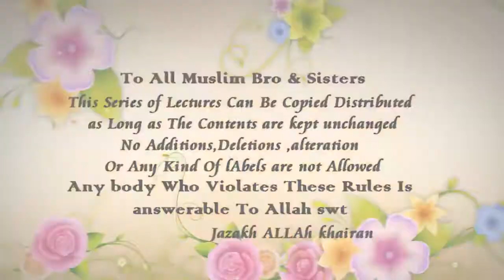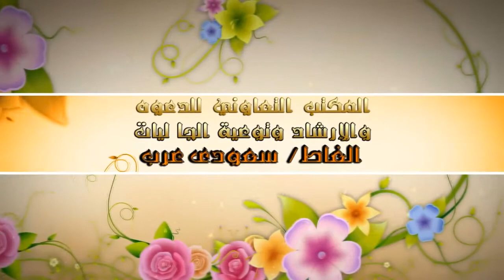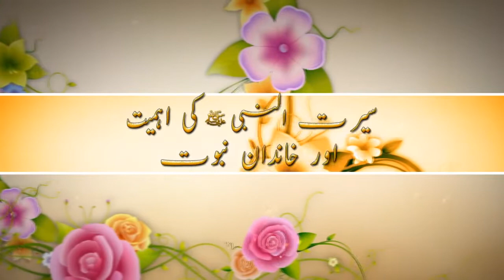Seerat E Nabwee ﷺ(P. 1 of 29) ki Ahmiyat Aur Khandaan E Nabowat By Shk Maqsood Ul Hassan Faizi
Seerat E Nabwee ﷺ(P. 1 of 29) ki Ahmiyat Aur Khandaan E Nabowat By Shk Maqsood Ul Hassan Faizi Hafizullah

DAWAT3KHAIR KA MANSHOOR: Aqeedah Tawheed Ki Dawat Dena
...Sunnat-Rasool (saw) Ka Paigaam Aam Karna..
.Bigre Huwe MaAshare Ki Islaah Karna
دعوت خیر کا منشور: عقیدہ توحید کی دعوت دینا...سنت رسول صلی اللہ علیہ وسلم کا پیغام عام کرنا...بگڑے ہوئے معاشرے کی اصلاح کرنا